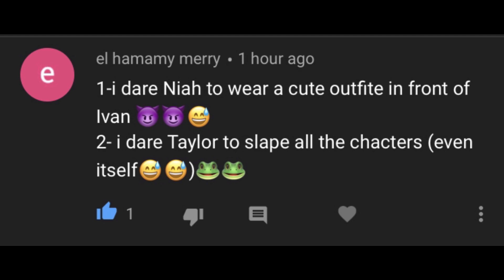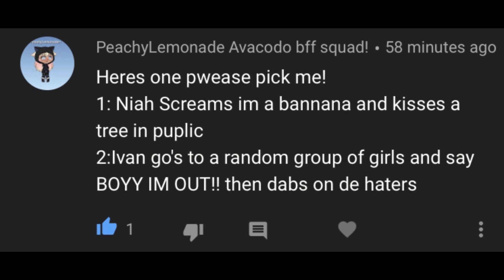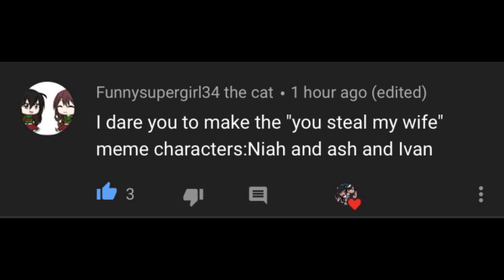Dare Video 4!! || +New Outro || GachaLife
What's your name?: My Name is Zephaniah, but Niah for short.

Do you go to school?: I don't go to public school I'm homeschooled.

What Minecraft Mods do you use?: MCA (Minecraft Comes alive), Mo creatures, Decocraft, Custom Npc, and More player models.

What is your upload schedule?: Right now I do not have a schedule due to school but, On Saturday's I will stream games!